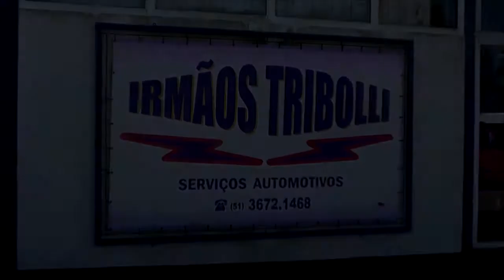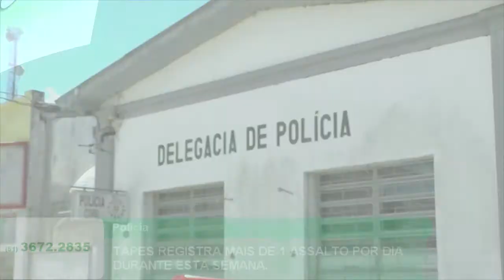TAPES REGISTRA MAIS DE 1 ASSALTO POR DIA DURANTE ESTA SEMANA.